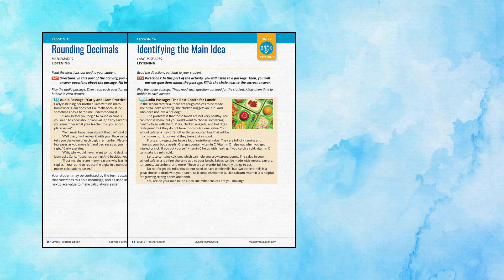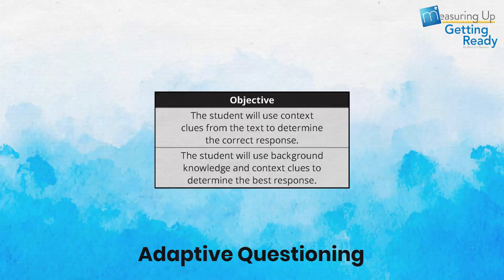Measuring Up Getting Ready for ELLs 2.0 Success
Prepare your students for ACCESS for ELLs® 2.0 with instructional practice that addresses all WIDA® English Language Proficiency standards: Conversational Language and Academic Language Arts, Science, Social Studies, and Mathematics.